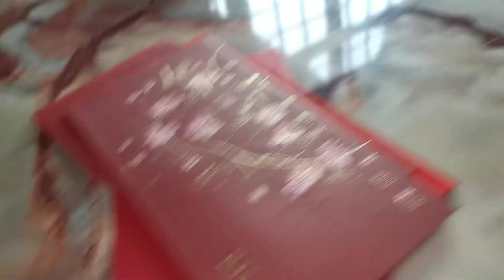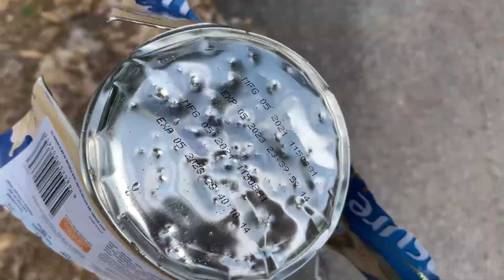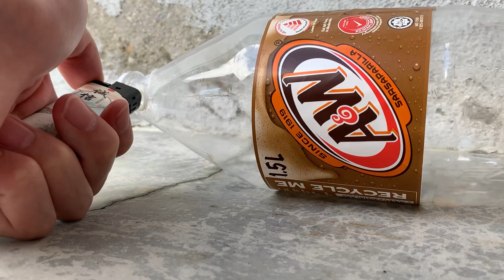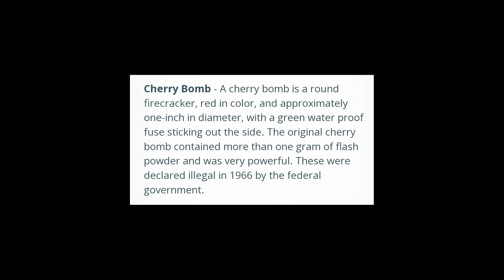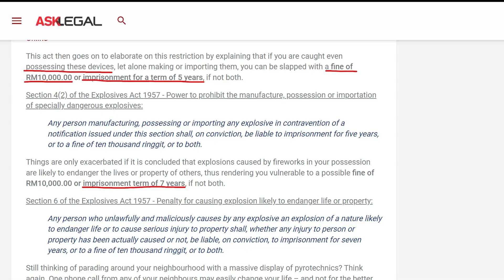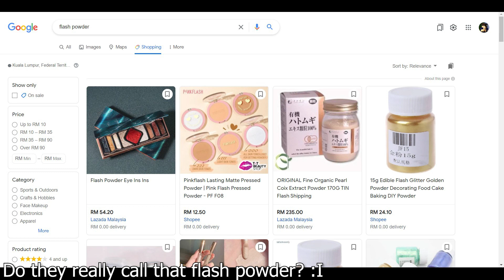Chinese New Year (after 2 years)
It's another Chinese New Year, this time MCO isn't preventing us from celebrating so we went back to our hometown, yay. Got some red packets, met up with our relatives again, ate good food and most importantly, bombed the shit out of stuff (don't try the stuff we did if you don't wanna die).